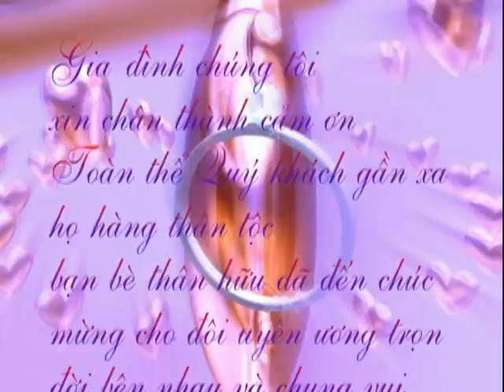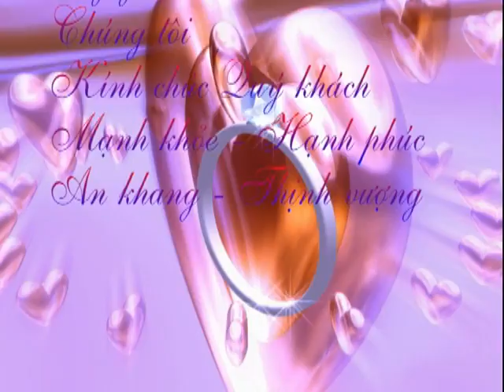VTS 01 3